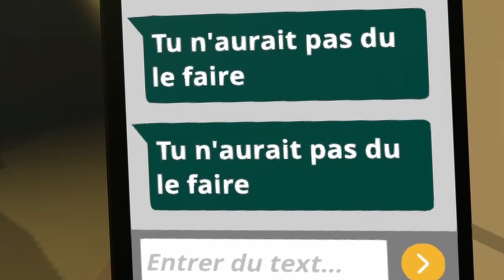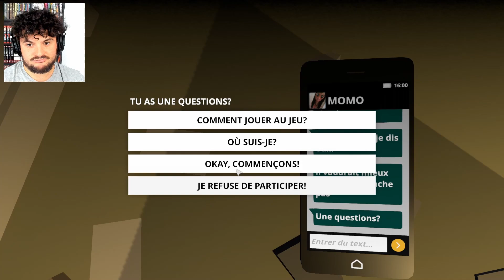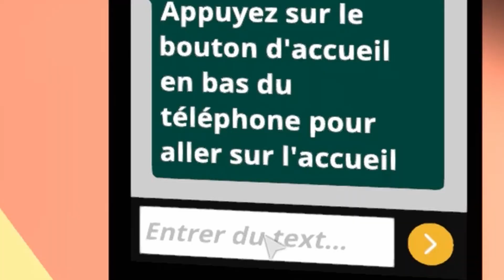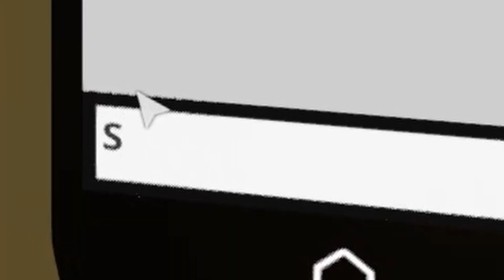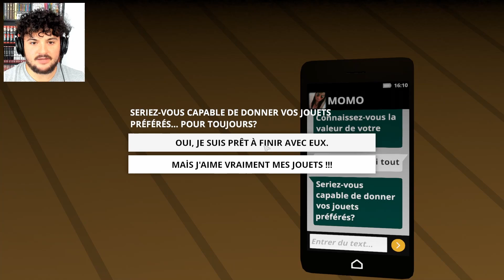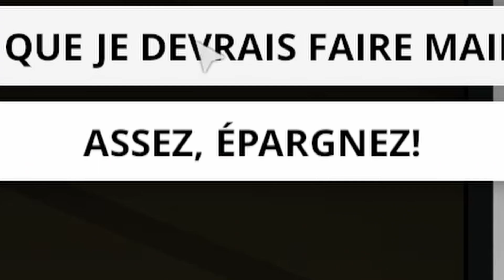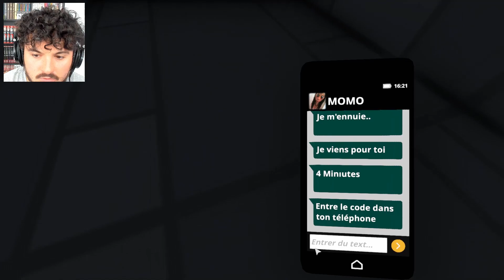MOMO.EXE ► J'AI UN RENCARD MAUDIT ?! - 🆃🆁🅴🆄🅵🆈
MOMO.EXE est un jeu d'horreur indépendant. Avec Momo. Faut faire ce qu'elle dit ou elle crie. Je ne sais même pas si c'est un MEME, une Creepy pasta ou autre.

 ● Soutiens-moi avec un 💲DON💲 ou IMPOSE-MOI un jeu !
 ● Ma Liste de Souhaits pour voir les jeux que j'aimerais vous faire !